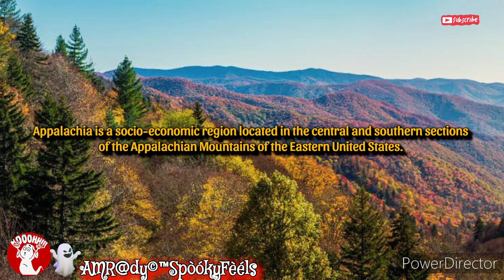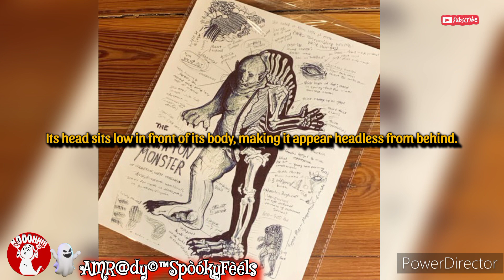Legends Come to Life: Mountain Monsters in the Heart of Appalachia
Discover the shocking truth about strange mountain monsters lurking in the depths of Appalachia in this thrilling video! Join us on an expedition through the mysterious forests where these creatures hide, uncovering jaw-dropping evidence of their existence. Could they be experimenting on a strange secret military base nearby? Prepare to be captivated by the dark secrets of Appalachia's wilderness and the enigmatic creatures that call it home. Don't miss out on this mind-blowing investigation!

This video is located under the StoryTime Playlist, which can be found in this Channel's Playlist Section.